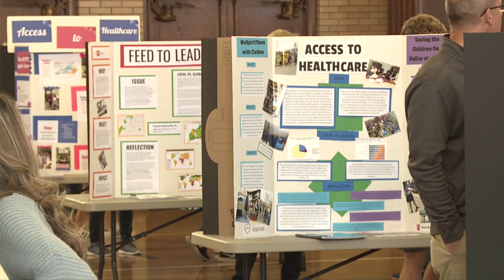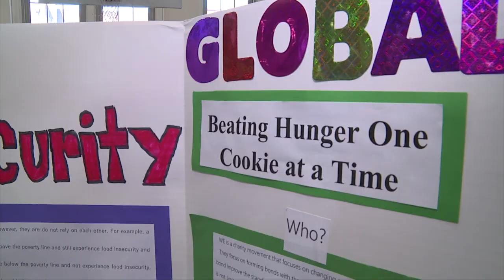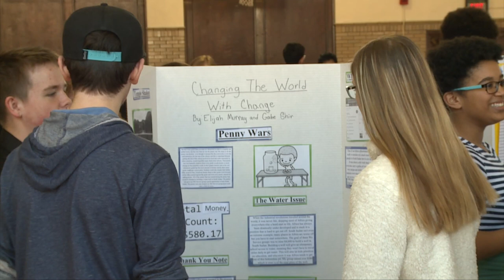Manual High School – Service Learning Fair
Students from duPont Manual High School and the J. Graham Brown School showcase their projects and show the difference they are making in the community as part of the College Board's AP with WE Service program.